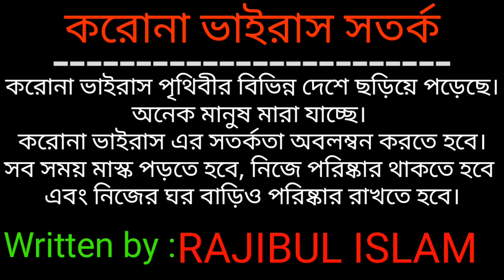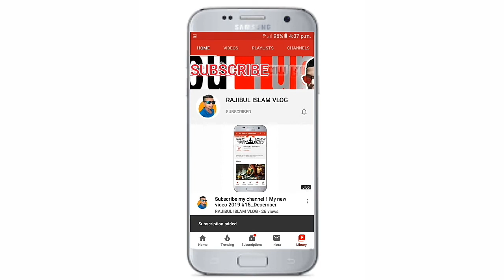করোনা আমাকে ধরোনা।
Assalamu Alaikum Viwers !
I'm RAJIBUL ISLAM. I'm 15 years Old.
I'm a "YOUTUBER👦" !  I Live in Rajnagar , Moulvibazar,
Sylhet , BANGLADESH!
I'm a "Moulvibazari🏙 YOUTUBER👦" and a "VLOGGER😎".